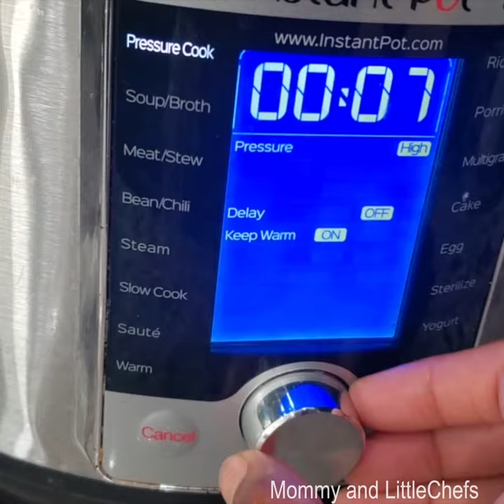How to make Gongura Mutton | Sorrel Leaves with Mutton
Gongura Mutton is popular Non vegetarian dish made in South India. This is made with sorrel leaves which are tangy and you can use lamb or goat to make this dish. The simple flavors of this dish makes this a mouth watering delicacy.

Checkout our Non Vegetarian recipe playlist here